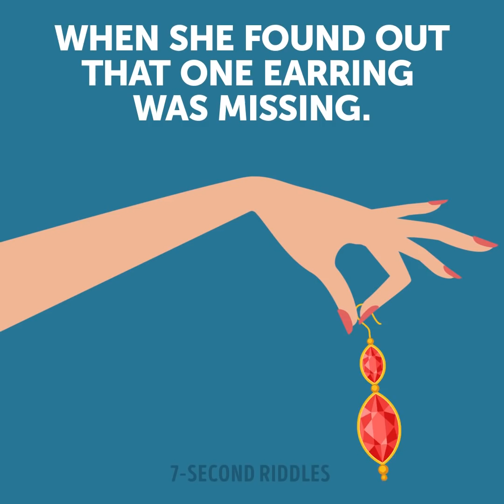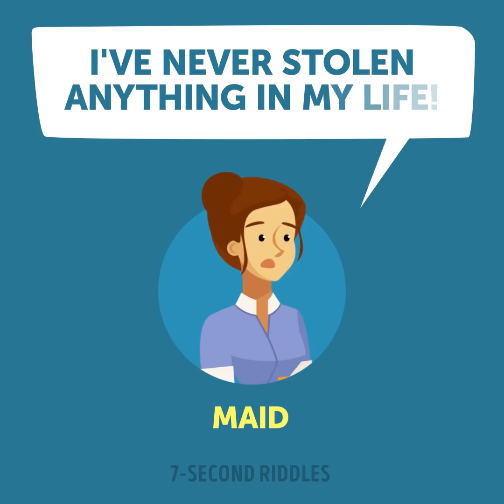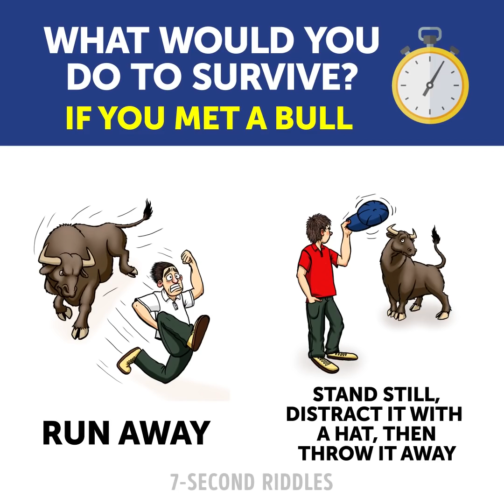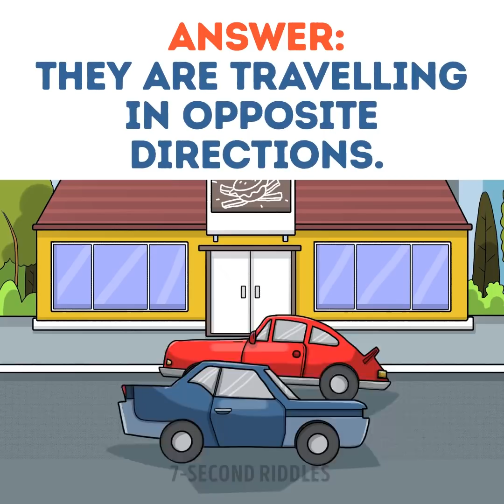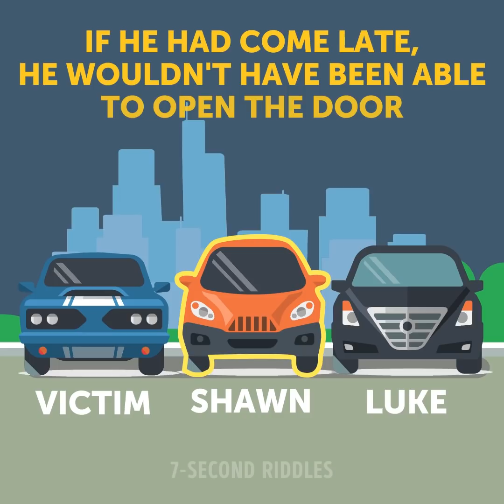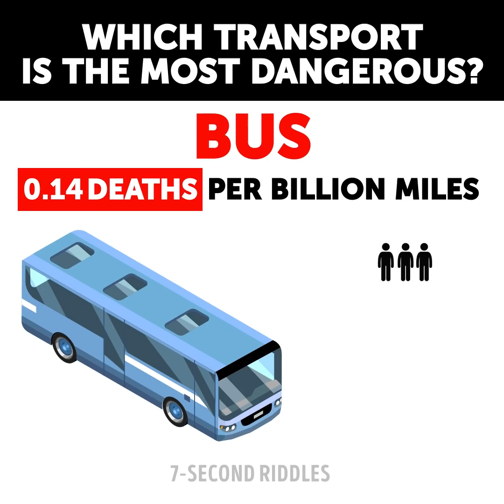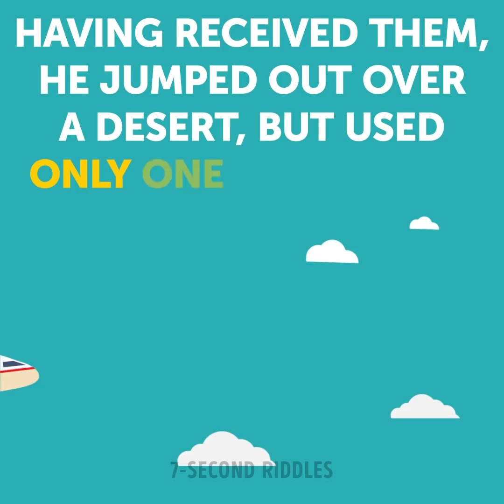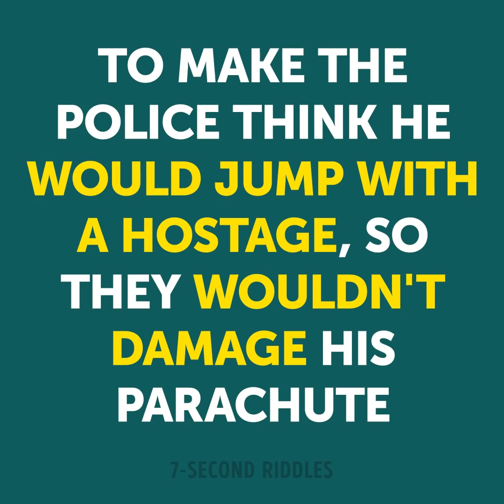19 Difficult Riddles With Answers That'll Make You Smile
Try out these 19 difficult riddles with answers that will make you smile! 😃 If you need a boost of energy when you just woke up, then you're welcome to solve some of these tricky riddles and puzzle quizzes. By the way, only 20% of people can actually answer all the questions right on time. If you want to boost your riddles solving skill, just spend at least 20 minutes a day solving these :)

00:14 - Sometimes we see something important just in the corner of the eye and it's kept in our subconscious. If we're able to remember about it at the right moment, it can save our lives. Let's test how attentive you are with this short riddle with answers. Even if attentiveness is not your strong suit, you can test your instincts and try to identify the safe car. Which one would you get in?
01:17 - Hey, Detective, you will have a hard time with these two ladies, huh! But you should identify the killer during the day, so do your best to crack at them. Your imagination and logical thinking will help you trick the killer, I know. A detective riddle to challenge your talents and make you think outside the box!
02:33 - It seems one has to watch out all the time one's diving a car...I mean there are a lot of careless drivers who are dangerous for themselves and every other people around. Luckily, smart policemen can crack their tricks and punish the right person whatever impression they try to create. Are you smart enough to solve this riddle and find out who is guilty of the accidents and has to be punished?
04:02 - This cool picture puzzle will not only challenge your attentiveness but also show who works out regularly😉 If you can spot all the mistakes in the video, you definitely don't miss your training!
05:42 - A fun but difficult riddle that will boost your logic and increase your brain power! You will have to strain your eyes and check all the stories if you want to crack this case. Have you already found the answer?
06:45 - A short survival quiz or visual puzzle for you to test your skills! I hope you will never need this in your life, but it's still a good idea to learn (or recall) some basic survival skills. Anyway, these are quiz questions with answers so you can check if you were right😉
08:05 - It's better to start your brain workout with a good warm-up, and this short riddle seems to be the best bet. Let it be your first exercise for today that will make you smile because of its simplicity. I failed to solve this riddle because I'm not looking for an easy ride, but I should have😁 Will you be more successful?
09:07 - This tricky riddle will gently warm up your brain and wake you up. It's not a simple task to be a Mom or a Dad; kids often throw some puzzles your way. If you easily cracked this one, you're either a parent or a true genius (yeah, all parents are a bit superhuman)!
10:15 - A tricky crime riddle we can't solve without an experienced Detective! Would you help us this time? Your brilliant logic and great analytical skills will let you solve this case for sure! If you need some more time to find the answer, just pause the video and take your time😜
11:24 - A hard personal choice we suggest that you make this time (only in your imagination)! This is a story on crime you need to think of and come up with the best solution for yourself. What would you do in such a situation?
12:30 - This general knowledge quiz will make you forget everything you know about transport! I really believed the plane is the most dangerous one (so did all my friends)😩 All you need is a bit of logical thinking and some statistical data. So, what is your favorite transport now?
13:25 - A cool tricky riddle to blow your mind and boost your logical thinking! Take your time to think about the answer and don't be shy to pause the video if you need more time.